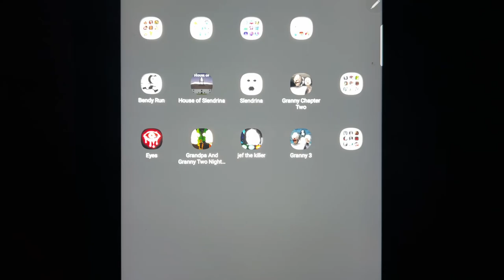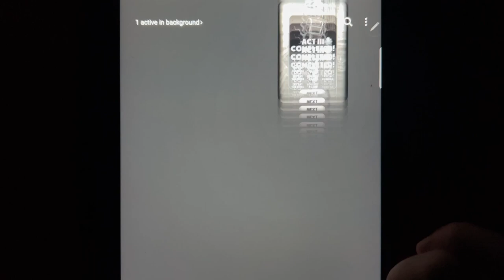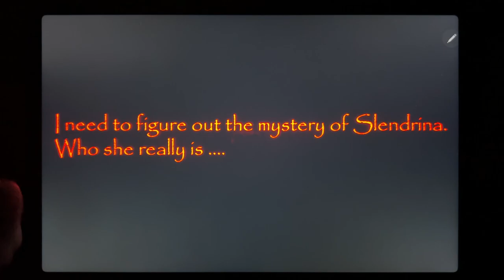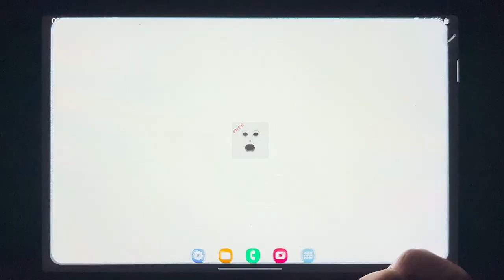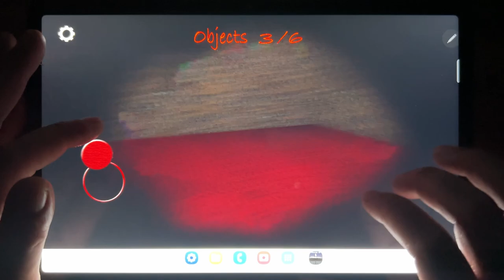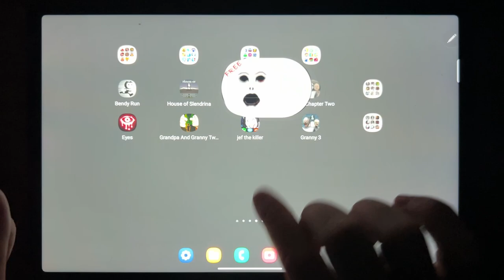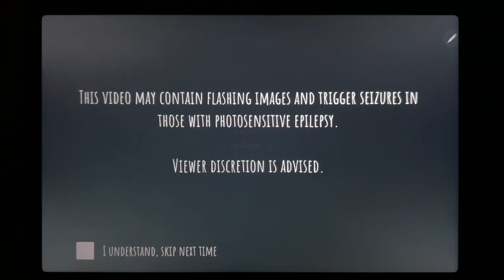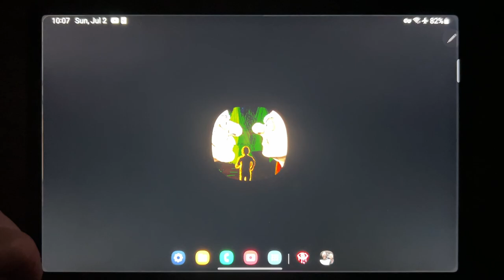Bendy Run, House of Slendrina, Slendrina, Granny Chapter Two, Eyes, Grandpa and Granny...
Bendy Run, House of Slendrina, Slendrina, Granny Chapter Two, Eyes, Grandpa and Granny Tow Night, Jef The Killer, Granny 3